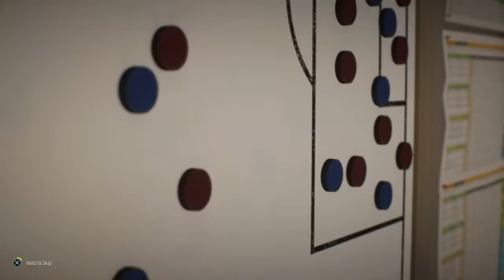FIFA 22 Road to premier league career mode with Sunderland #12